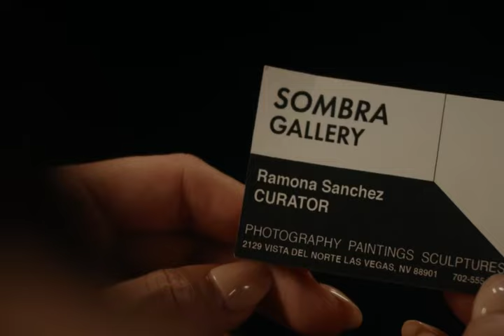The Cleaning Lady Season 3 Episode 4 Agua Fuego Tierra Viento Breakdown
The Cleaning Lady - Episode 4 of Season 3

Terra Firma Agua Fuego VientoWhile waiting for Fiona and Chris to exit the van at the warehouse, Thony learns from the driver that they were abandoned in the desert.
Fiona, Chris, and Camilla are walking in the desert, looking for humans, but all they see is the sand.
Nadia bribes a local bounty hunter to locate Arman by taking money from the club's safe.